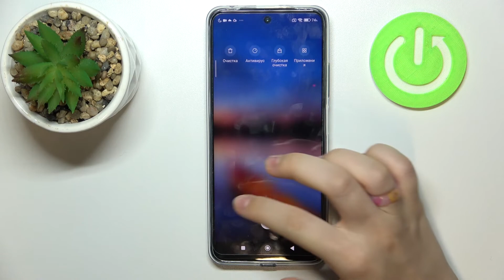Как сбросить drm лицензии на Poco X4 GT / Удаление надежных сертификатов на Poco X4 GT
Чтобы узнать больше на тему Poco X4 GT, посетите наш сайт: hardreset.info/ru

Добро пожаловать на наш канал, сегодня мы покажем вам как на Poco X4 GT удалить защиту DRM. Защита DRM на Poco X4 GT может специально замедлять ваш смартфон. Именно поэто многи пользователи удаляют защиту DRM. Также DRM защита на Poco X4 GT часто приносит неудобство законным покупателям.

Как удалить DRM защиту на Poco X4 GT? Как на Poco X4 GT отменить все DRM защиты? Как в Poco X4 GT сбросить DRM лицензии? Как на Poco X4 GT избавиться от DRM защиты? Что такое DRM защита на Poco X4 GT?